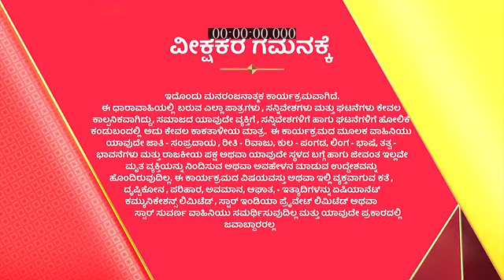Bettada_Hoo_S1_E37_EPISODE_Reference_only.mp4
anti-piracy upload Bettada_Hoo_S1_E37_EPISODE_Reference_only.mp4